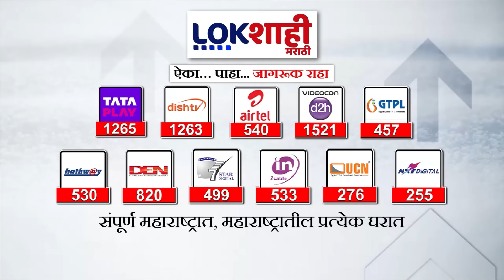Chhagan Bhujbal On Maratha Reservation : मराठा समाजाला ओबीसीमध्ये स्थान नाही, भुजबळांचे विधान